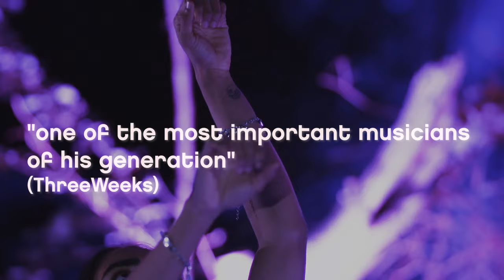Pashyanti On Guitar trailer #6: Simon Thacker with special guest Aishwarya Raut (Rambert)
Pashyanti [Sanskrit: the junction point between the ordinary waking state and pure consciousness]

Scotland’s guitar virtuoso ‘musical alchemist’ (World Music Report) Simon Thacker returns to the Edinburgh Festival Fringe  and Made In Scotland showcase with 6 performances at Summerhall and a spectacular digital on demand show, with special guest dancer Aishwarya Raut (Rambert).

Simon draws on a deep lifelong immersion in diverse cultures and an array of pioneering experiences to offer a revelatory new vision for the art of solo guitar. Aishwarya stunningly embodies the music, with daring physicality and  infinite nuance in a 33 minute film of enchanting power.

‘shimmering, fluttering delicacy’ (List)
‘shifting rhythmic complexity’ (Songlines)
‘primal, multi-layered sounds’ (Caleidoscope).

SOLO LIVE AT SUMMERHALL:
See Simon live, with 6 performances at Summerhall
11 and 21 August at 20.00, 15, 20, 22, 29 August at 15:00 (1 hour)

DIGITAL SHOW WITH SPECIAL GUEST AISHWARYA RAUT:
6-29 Aug 2021 only